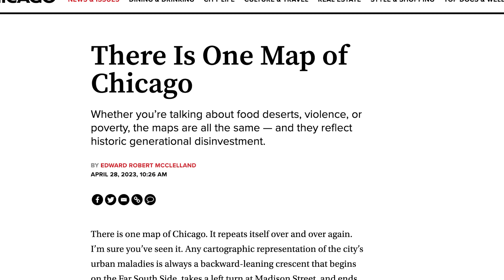City Bureau Yield Giving Video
City Bureau uses the tools of journalism to equip people who have been historically underrepresented and underserved by local media with the information, skills, resources, and opportunities to impact the conditions of their lives.